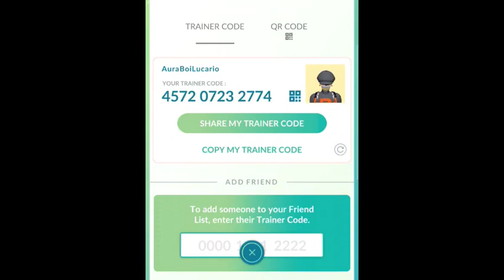Here’s my Pokemon Go Trainer code